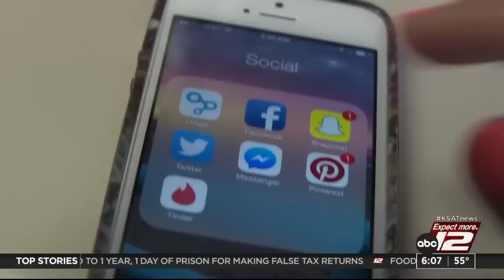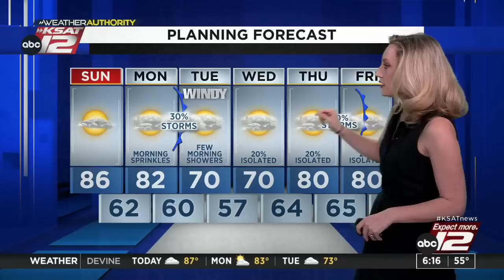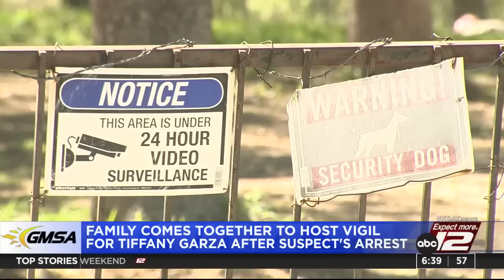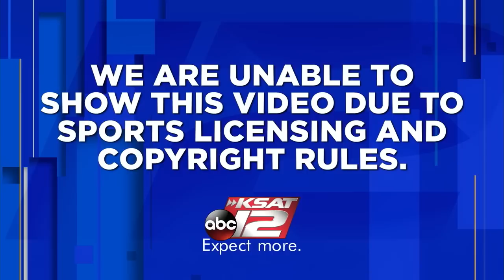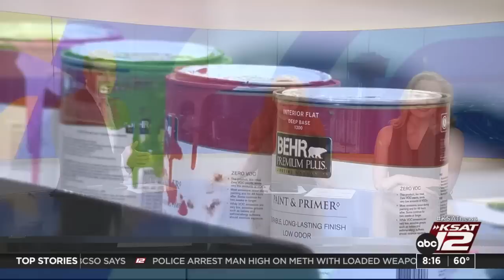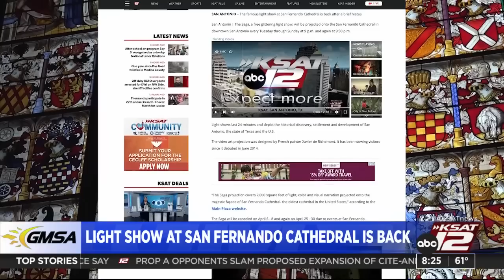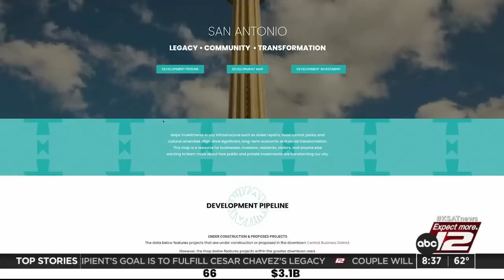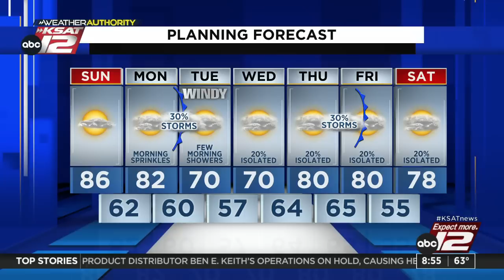GMSA Weekends : Mar 26, 2023